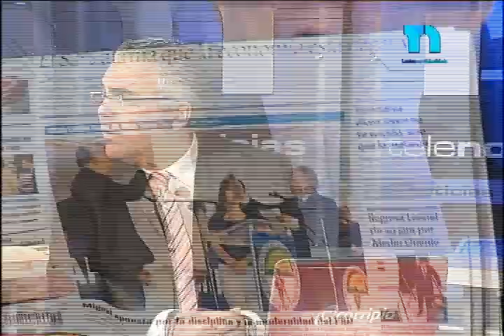Entrevista: Hipólito Mejía habla en exclusiva para Telenoticias sobre situación PRD